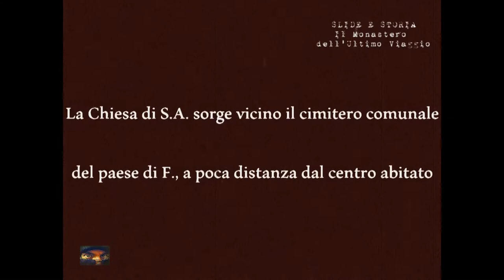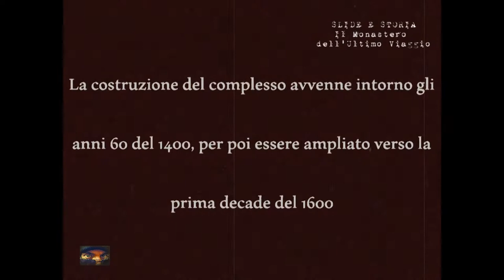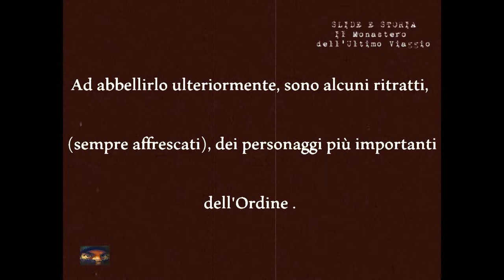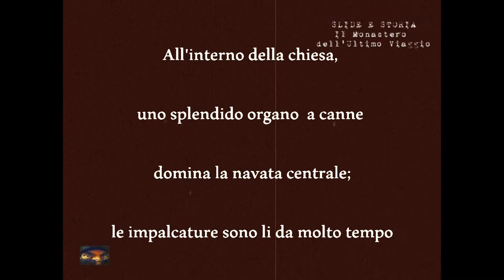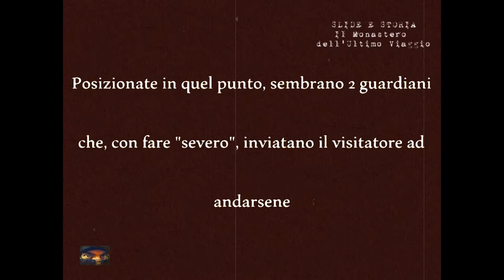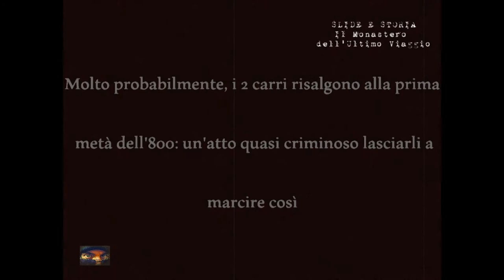Il Monastero dell'Ultimo Viaggio#SLIDE FOTO - URBEXART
SU QUESTO POSTO NON DO ASSOLUTAMENTE INFORMAZIONI